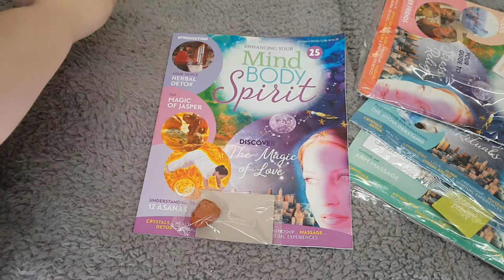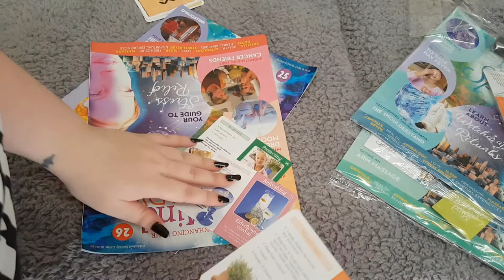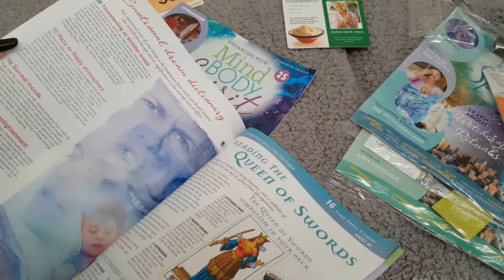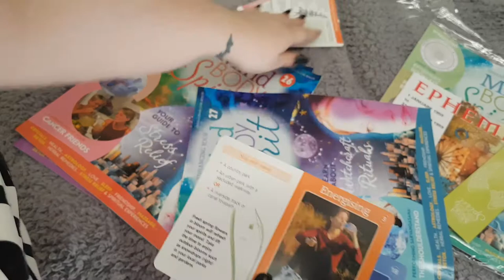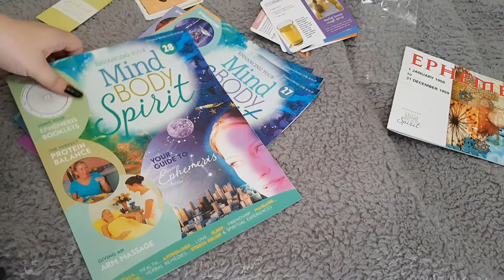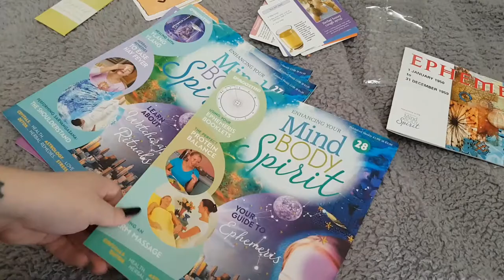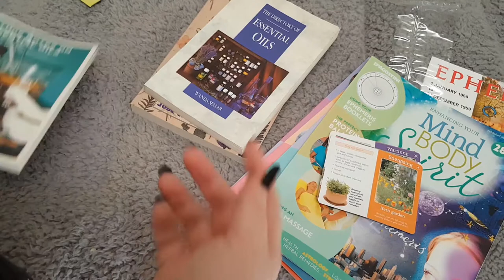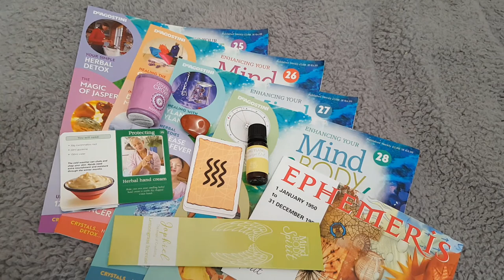(UK Review 8) Enhancing your Mind, Body, Spirit Magazine Issue 25, 26, 27 & 28 Subscription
+ New New things oooooo!!  Also some book recommendations at the end (others would be by Scott Cunningham and a few others!  But "Judes Herbal Home Remedies by  JUDE C. WILLIAMS. M.H." and "The Directory Of Essential Oils by  WANDA SELLAR"

- Additional 99p an issue also gets the digital copy. - Standard or go premium for additional 75p an issue gets the 4 piece collection chest with your 10th, 18th, 24th and 30th delivery (Chest works out at £90!).

Enhancing your Mind, Body, Spirit is published weekly. Subscribers will get 2 issues in your first and second main deliveries. Thereafter, 4 issues will be sent every 4 weeks.

FIRST DELIVERY: £0.99
⋆First Magazine & Set of Accessories
⋆Second Magazine & Free Set of Accessories (£1.99 in stores)
⋆Free Aromatherapy Oil Burner (online subscription only not in stores)

SECOND DELIVERY £7.98 (Premium £9.48 +any addons)
⋆Third Magazine & Set of Accessories (£3.99 in stores)
⋆Fourth Magazine & Set of Accessories (£3.99 in stores)
⋆Free Binder (online subscription only not in stores)

THIRD, FOURTH, FIFTH. DELIVERY £15.96 (Premium £18.96 +any addons)
⋆Next 4 issues Magazines & Set of Accessories (£3.99 each in stores)
PLUS MORE FREE GIFTS (online subscription only not in stores)
-FREE Wooden USB Stick with 5 hours meditation music (3rd Delivery)
-FREE Relaxation and Revitalizing Teas (5th Delivery)
-FREE Binder (7th Delivery)
-FREE Velvet Pouches (9th Delivery)
-FREE Choice of Birthstone (11th Delivery)

EXTRA WITH YOUR PREMIUM SUBSCRIPTION (75p an issue)
Collection Storage Box

Additional binders can be added to your initial subscription for £7.99 and will be sent out when due in the series - each binder holds 15 issues.

Additional special issues can be added to your initial subscription for £5.99 and will be sent out when due in the series.

Find mii: The best way to find me is through my which has all the links. But I'll quick link some here for you :3

Ebay @ creationsofmissimoinsane
Etsy @ missimoinsane

Recorded: By me
Edited: By me
Recording software / CAMERA : SAMSUNG GALAXY S7 EDGE
PC: Custom rig built by me.
Video Editing Software: Camtasia Studio
Graphic Software: Photoshop CS6

I am not being paid by anyone to do this nor am I in receipt of goods or otherwise for doing this. All items were bought by me or gifted by friends for personal use xoxo